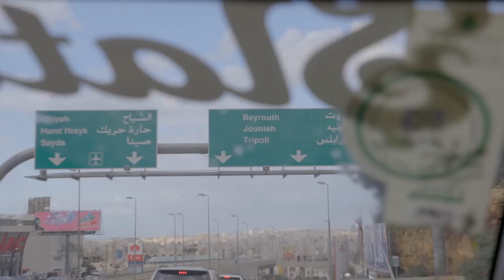Looking for Hany: UNHCR web series - Episode 3/5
Hany Almoliya is losing hope. Three years have passed since the war in Syria began and there are no signs that peace will be returning to his country. Hany sees his dreams slipping further away. Then one day he recieves a phone call that changes everything.

This is Episode 3 of a 5 part web series by UNHCR.